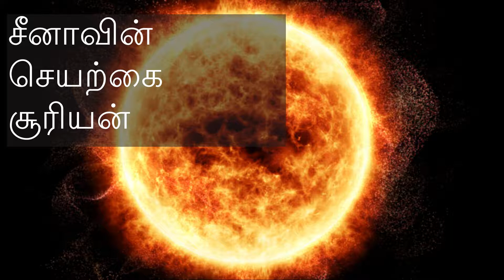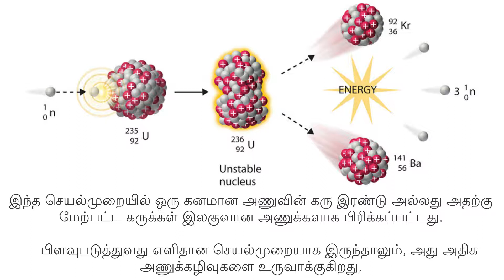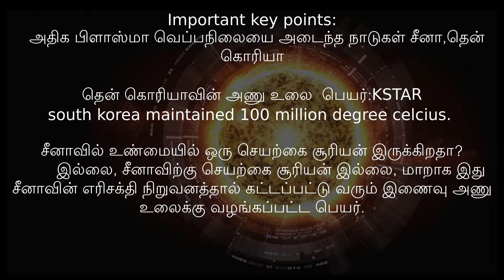China's 'Artificial Sun' - Current Affairs for Competitive Exams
Experimental Advanced Superconducting Tokamak (EAST): China’s Artificial Sun . This contains latest news related to polity, history, indian constitution, Indian national movement, pothu tamil, science, botony, chemisty, zoology,tamil culture, general knowlege related news. Useful for Competitive exams like TNPSC, TET, TRB, TNUSRB etc.